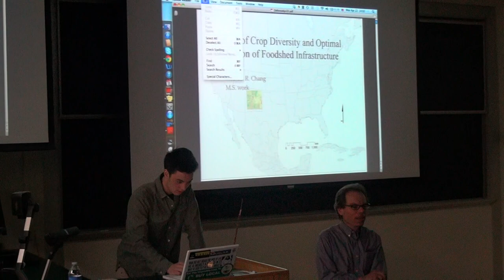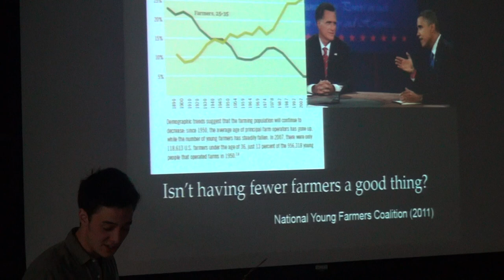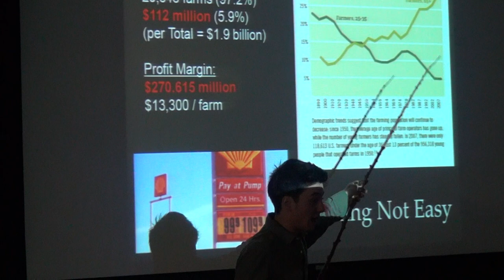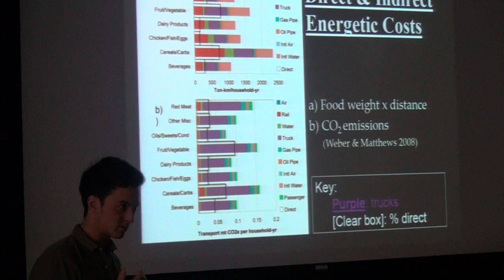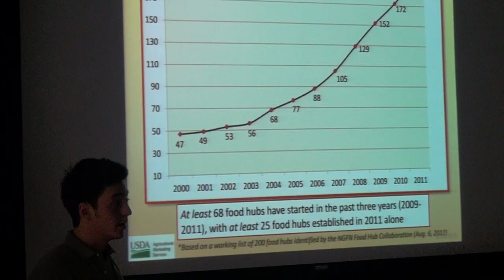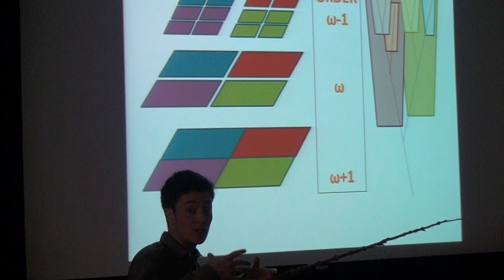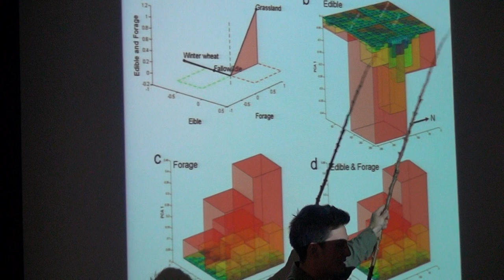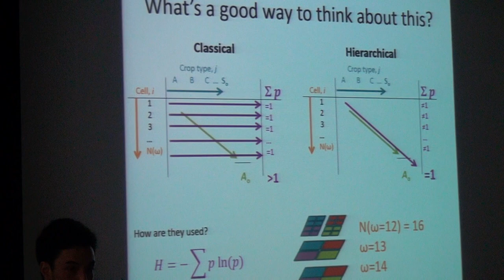Thesis Defense (Part 1)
Scaling of Crop Diversity and Optimal Allocation of Foodshed Infrastructure.